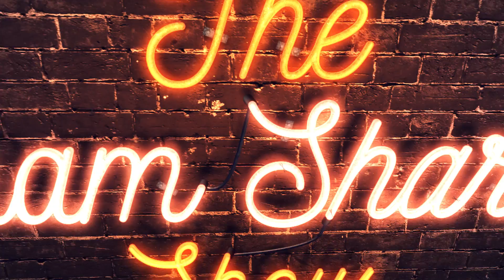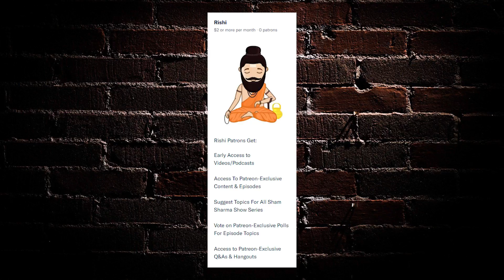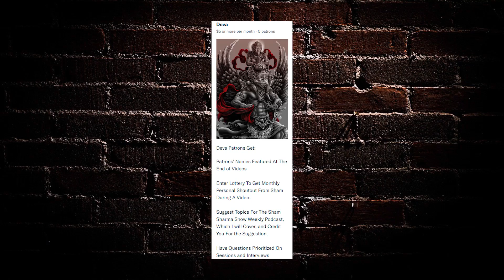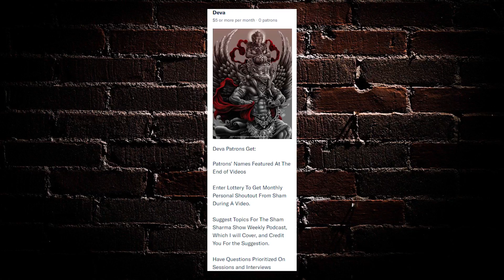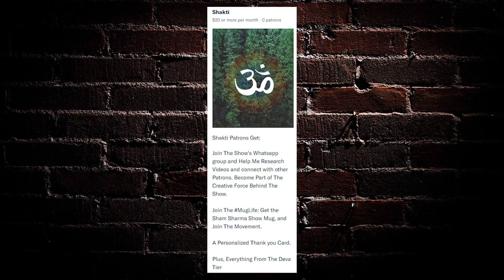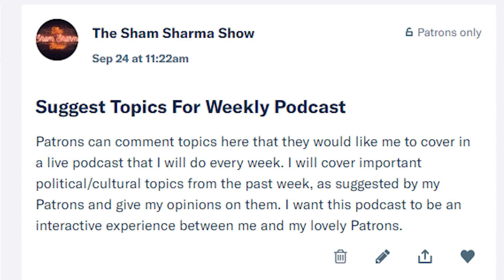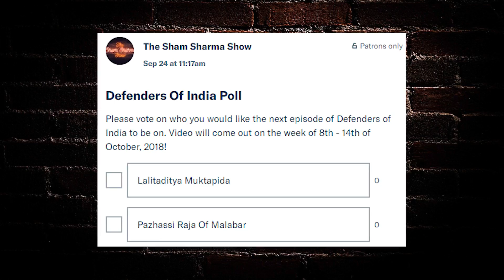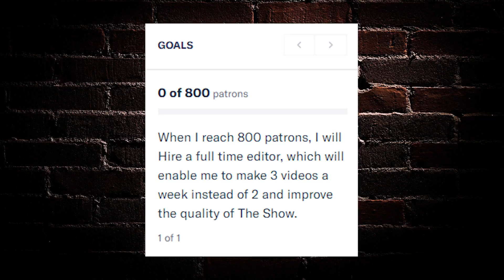ANNOUNCEMENT: Launching Patreon: Taking The Show To The Next Level(English)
Here's The English Version Of The Epsiode I just Posted. At The World Hindu Congress, there was a theme of creating an ecosystem of the Dharmic perspective. For this ecosystem to form, I believe that there is a need for people and outlets that are involved in presenting the Dharmic perspective on a full-time basis. I think there is a lot more that we can do, and that I can do in this sphere. A lot of you have also already asked me to create a Patreon account, so I am happy to announce that I am launching my Patreon today. In this video, I explain how Patreon works and how you can support. Check it out!